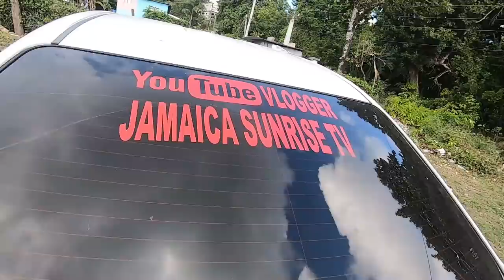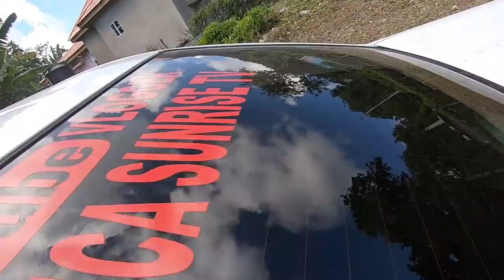Sunriseboss luncheon big cookout goat pork chicken & fish rice & soup